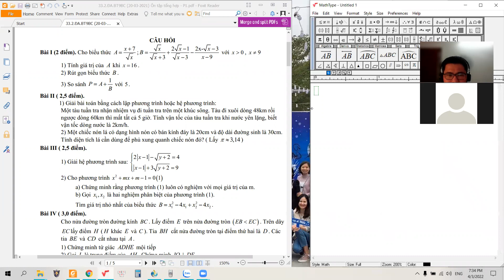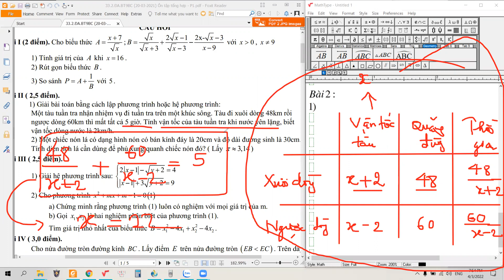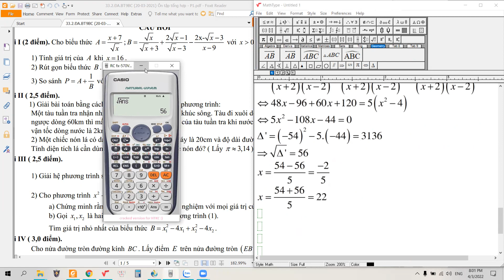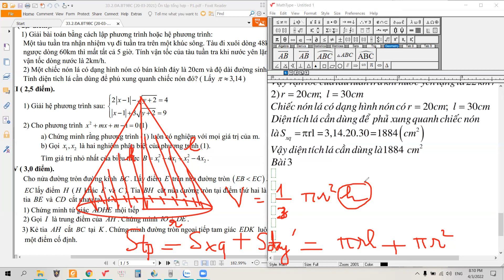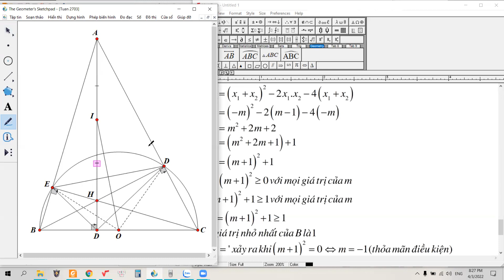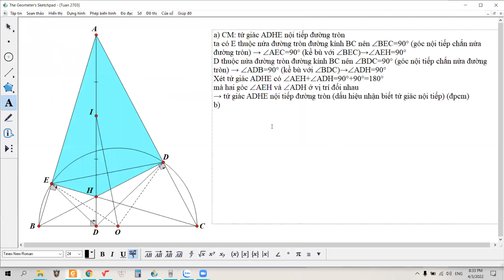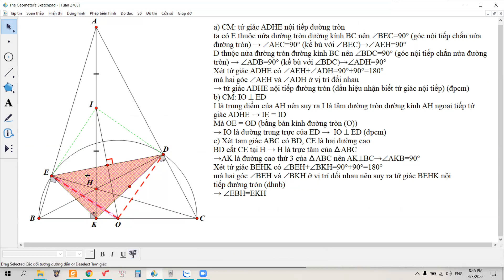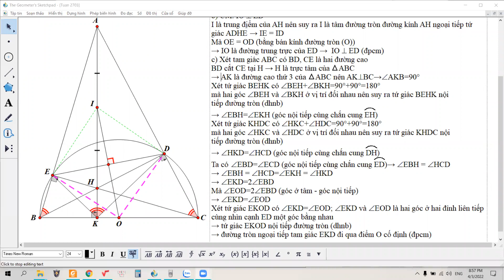9BC CHỮA BTVN tuần 20/03!